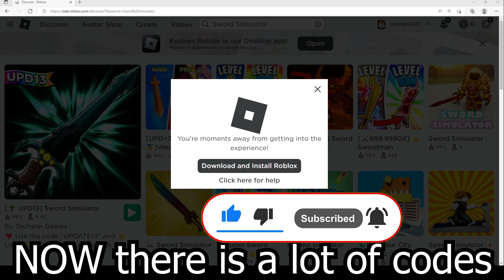2022 ALL SECRET CODES Roblox [🌴 UPD13] Sword Simulator, NEW CODES, ALL WORKING CODES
In today's video I show you guys an updated list of all working, secret and new codes for [🌴 UPD13] Sword Simulator in 2022! Make sure you watch till the end and enjoy!